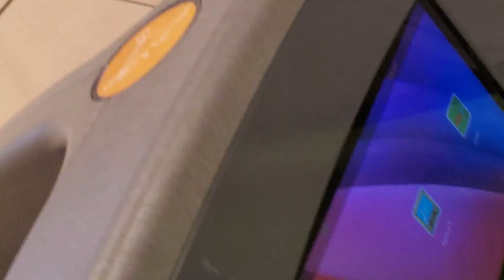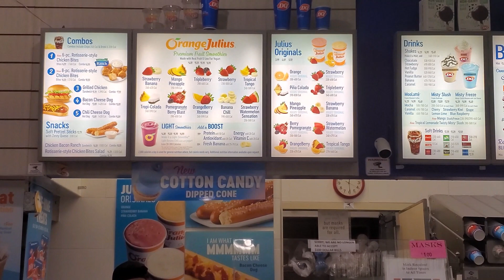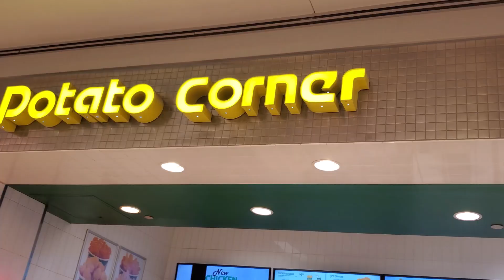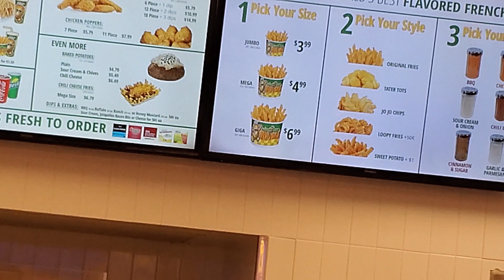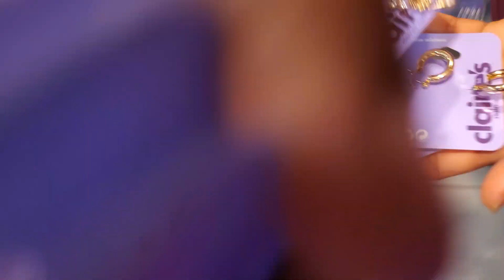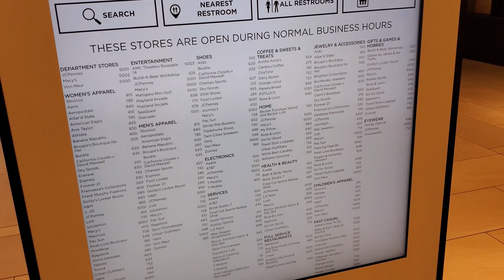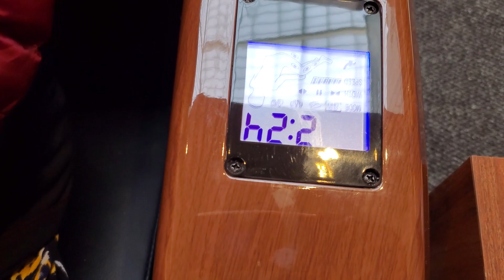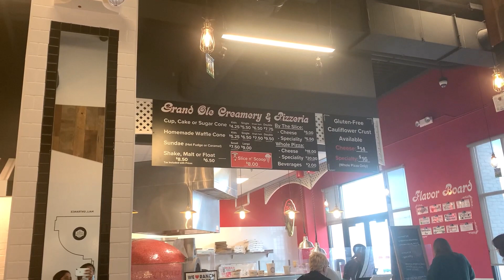Girls Day Out | Shopping Vlog | Rosedale mall | USA Tamil Vlog | Fun vlog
We had good relaxing time in mall. I hope you all like this video.